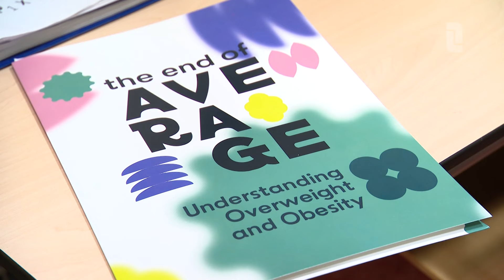Steeds meer mensen kampen met obesitas: 'Hoe kom je ervan af?' | L1 Nieuws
Steeds meer mensen boven de twintig jaar kampen met obesitas. Zuid-Limburg is een van de regio's waar obesitas relatief veel voorkomt. 😯

Hoe kun je obesitas nu krijgen en hoe kom je er vanaf?